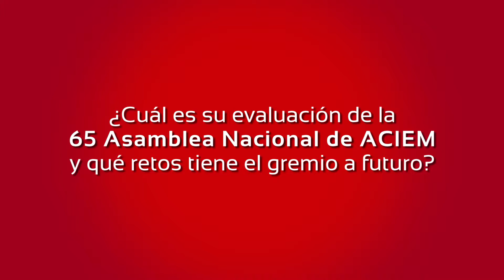Ciro Carvajal, delegado Norte de Santander